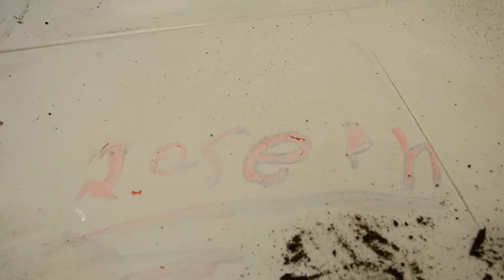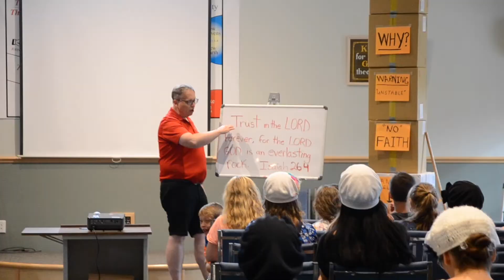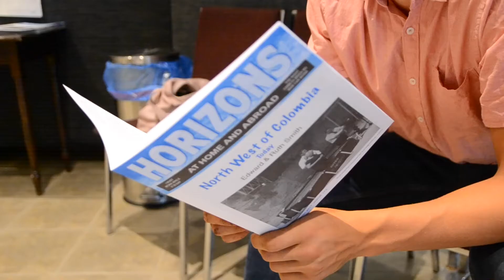KIDS CLUB SUMMER 2017